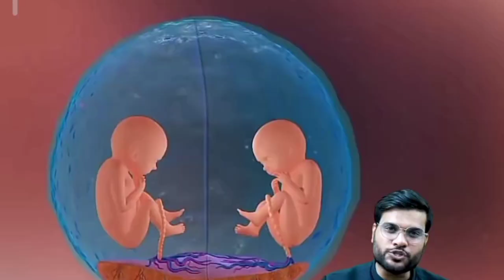लड़कियों को बोझ समझना वाले इस video 🤟 जरूर देखें by Arvind Aroraj sir